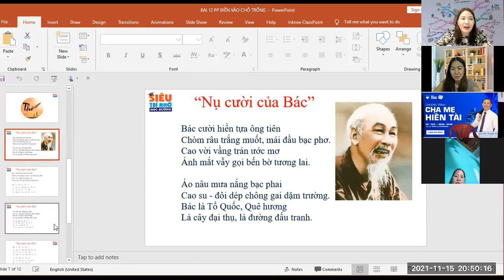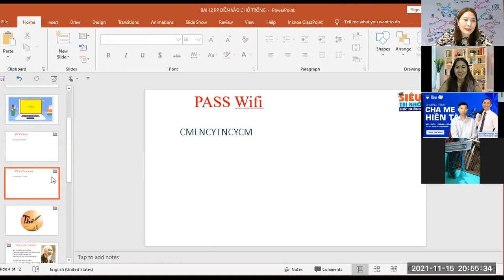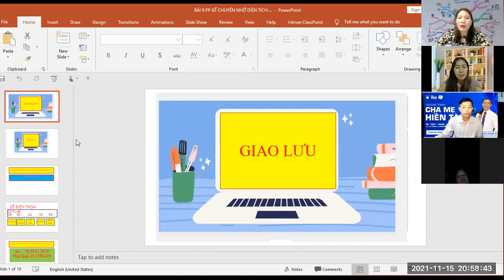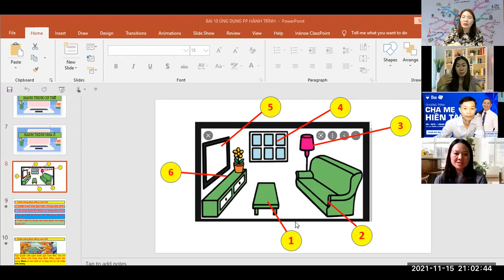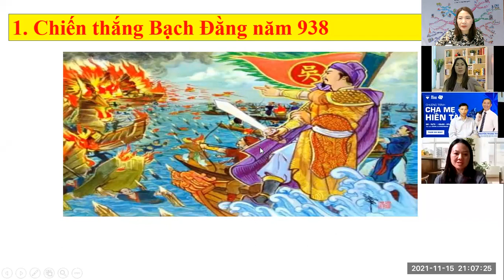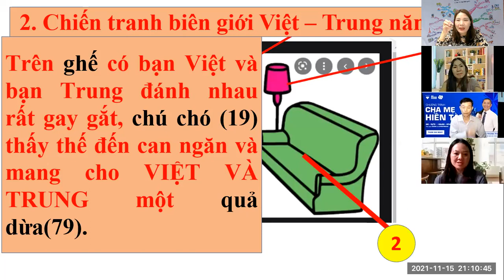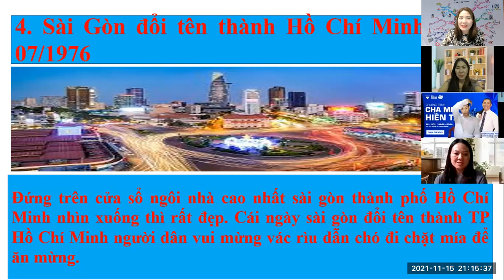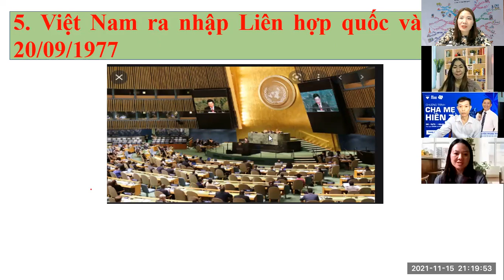Siêu trí nhớ: Ứng dụng kĩ thuật điền vào chỗ trống, liên tưởng, kể chuyện và hành trình để dạy học.